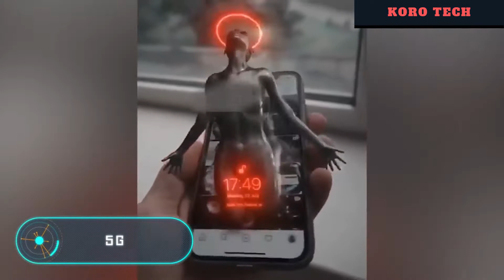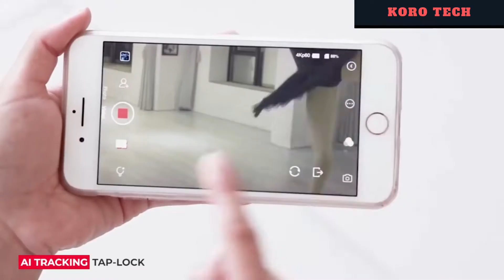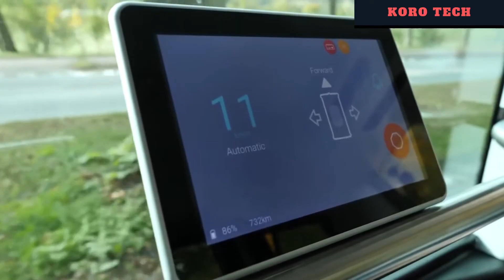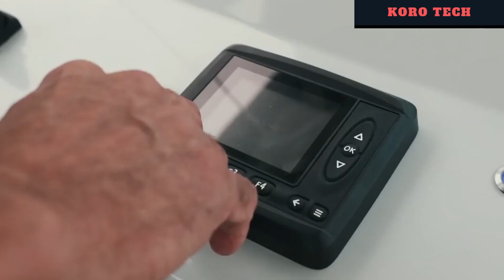Technology That Are On Another Level